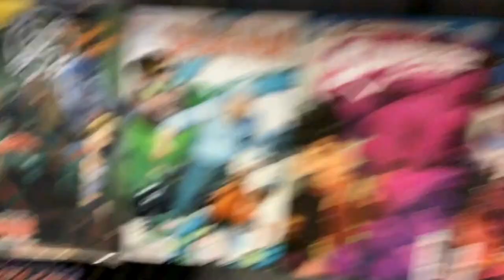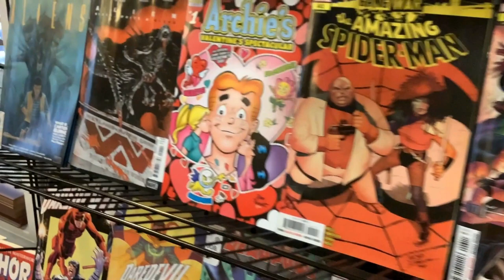The Hall of Comics New Comics Reveal - Mar 6, 2024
Check out the new comics that'll be on shelves at The Hall of Comics on Wednesday March 6, 2024. You can visit us at 122 Turnpike Road in Westborough, MA - and you can shop us 24/7 at TheHallofComics.com.